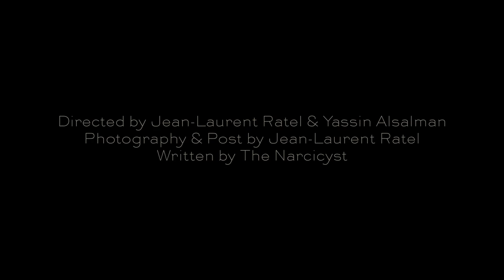Narcy - Brass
Follow The Narcicyst
Get the Brass single or Narcicyst album now

Directed by The Narcicyst and Jean-Laurent Ratel
Photography by Jean-Laurent Ratel
Featuring The Narcicyst, Dru, BItz, Loe Pesci, Nick Nolte & Riley the Dog.
Shot in Montreal, Quebec Canada
Song Produced by SandhiLL 2009 off The Narcicyst self-titled LP.
Verse 1:
I see you plagued by your own doubt.
Can't step the game up like a snake when it rolled down.
Staircase of a lone child, No Bricks lain in a cold house, where you sold out.
All alone on an old couch, no click like an untapped phone dial, oh WOW.
I felt the same homie, don't shelter pain only, then it came slowly,
never let the frame hold me. (down)
Picture life for the love though.
People tend to look the other way like Columbo.
We deceived by the law just to love doe,
guess they took all the worth out to Numb folks,
and make a severed plan, out of bitter man, what you want a medal man?
huh? Do you really think you're better than? then?
All you really need is a long look,
two sixteens and a strong hook like.

Chorus:
Wake up the People
Don't doubt it
The Maker can see you,
RIGHT NOW!
You want to get out and see doe
so clouded
Sell out to be Dope
RIGHT NOW!

Verse 2:
BREAK!
Hip-Hop like a Fresh Pelvis,
You're gonna regret this shit, like a Dead Elvis
Busy wishing you could live less selfish
Crabs in a bucket, duckin' these dead shellfish.
Industry got a brother feeling helpless,
with an ill chorus and ride, you're more in the tide
When a flow can't keep me above the water,
let a .wav carry me out and push me farther now...
Internal, Inferno, ten journals written, but I'm still not sure though.
Do I really want to tour to jump hurdles, to be heard,s
so-I-Can-Feel-Like-This
Man, there's something that I might miss,
Naw, I've been bluffin'
Life's backwards like Ben Buttons'
I'm in love with the stage fright on a strange night,
feels good to get the words on a page right...

Chorus